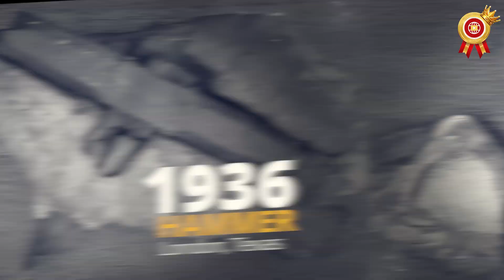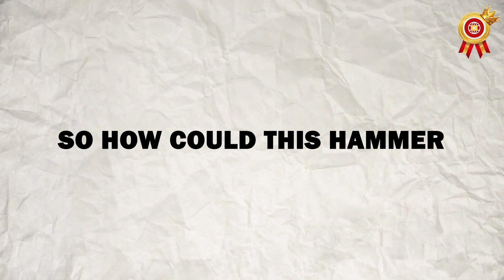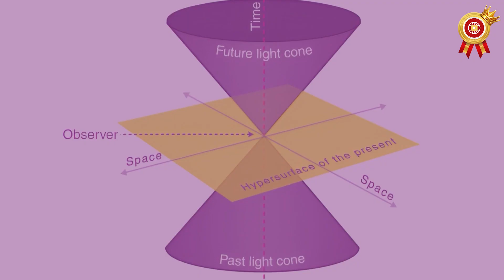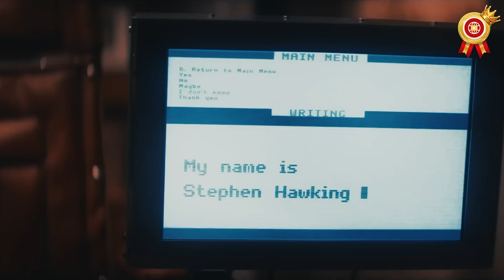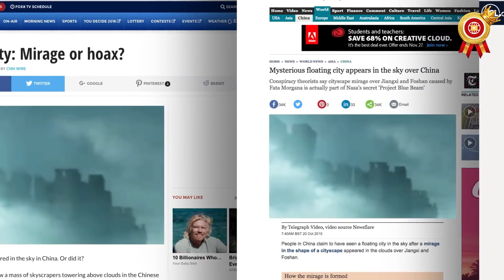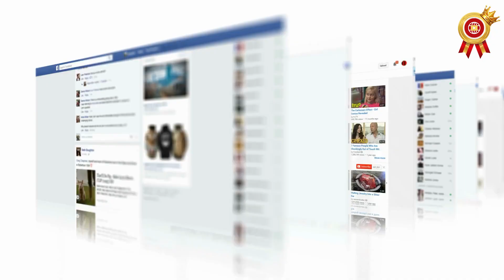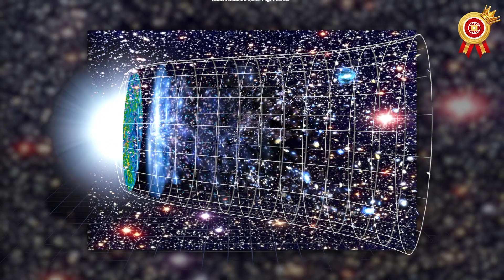Top 10 Mysterious Signs of A Parallel Universe In History We Should Believe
🌌 Welcome to a journey beyond the known universe! In this video, we delve into the 'Top 10 Mysterious Signs of A Parallel Universe In History We Should Believe'.

From ancient texts to modern scientific theories, we explore the tantalizing clues that suggest the existence of parallel universes. 🌠 Are we alone in the cosmos, or is there a multitude of realities just beyond our reach?

Join us as we unravel the mysteries of the cosmos, examining historical evidence and scientific theories that point towards the existence of parallel universes. We'll dive into quantum physics, delve into ancient mythology, and even explore the strange world of dreams.

🔮 Are these signs mere coincidences, or are they evidence of realities beyond our own? Watch the video to discover the top 10 signs of parallel universes that have been hiding in plain sight throughout history.

00:00 - Intro
00:31 - The London hammer
01:36 -  A Multiverse Created in the lab
02:33 - Dreams
03:53 - Black holes
04:31 - Glitch in The Matrix
05:52 - Cloud city
06:56 - Time travel
08:06 - The Blue Rock
08:54 - The Mandela Effect
10:05 - The Cold Spot
09:39 - Outro

★Note★ Some of the footage used in this video is not original content produced by TYCLW. Portions of stock footage of products were gathered from multiple sources including, manufacturers, fellow creators, and various other sources.